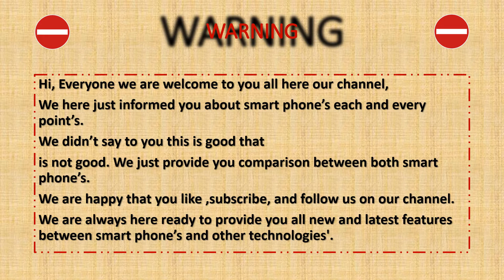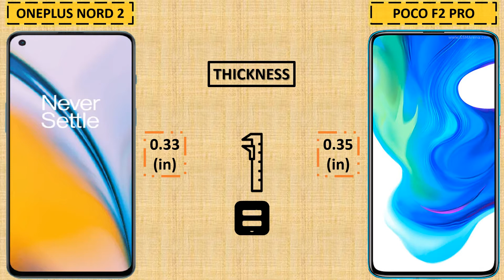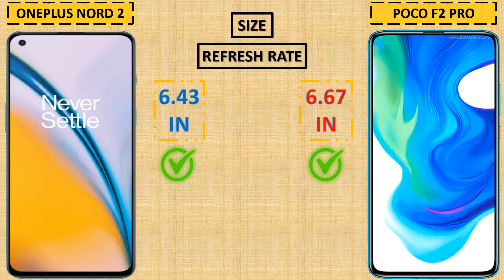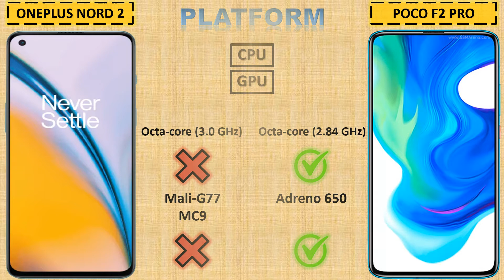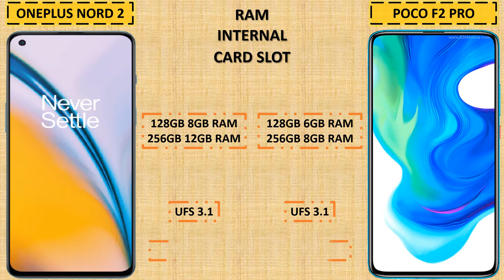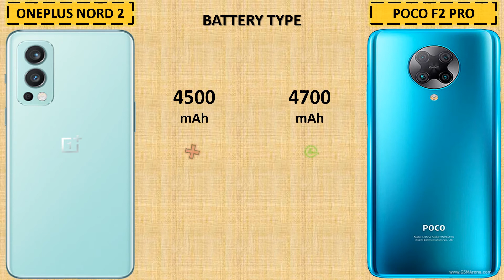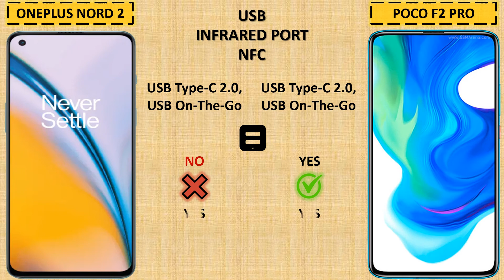ONEPLUS NORD 2 VS XIAOMI POCO F2 PRO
SuperiorNewTechnology